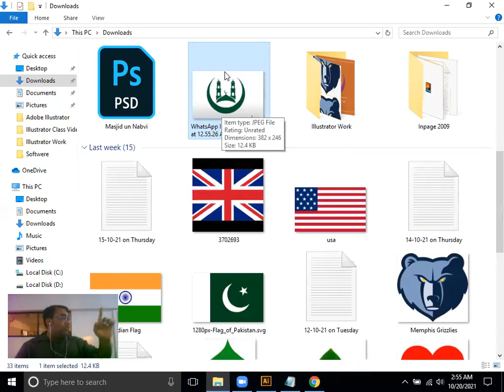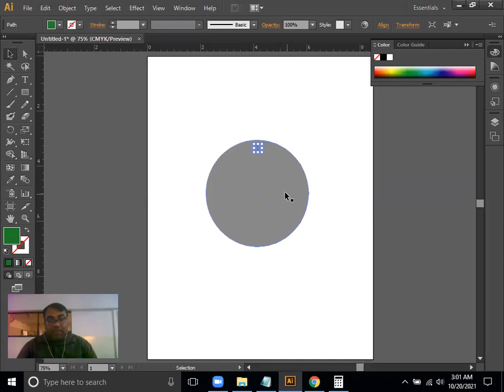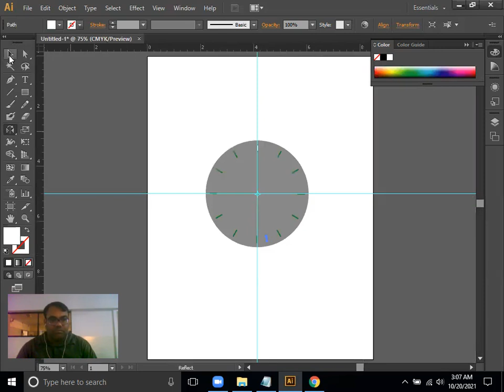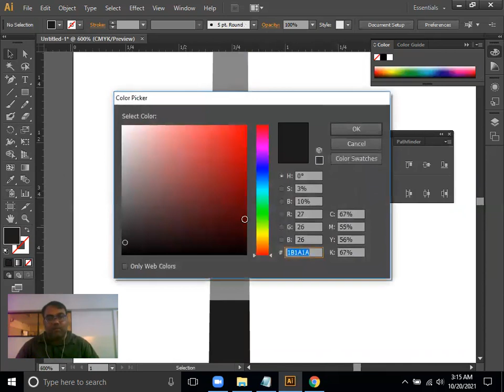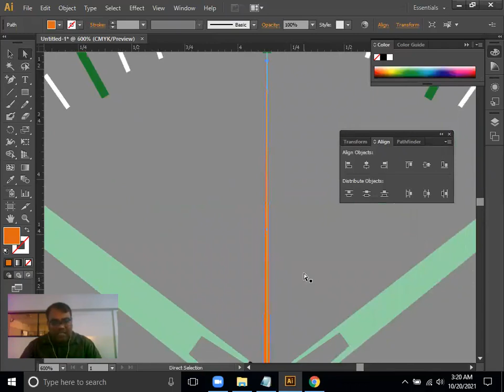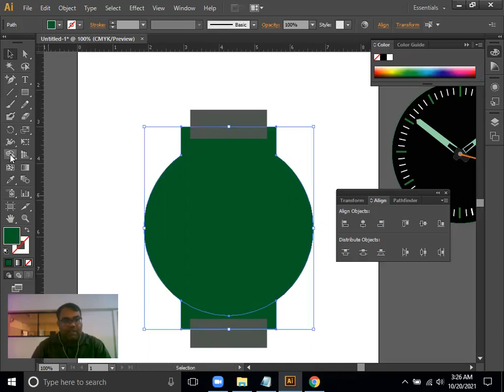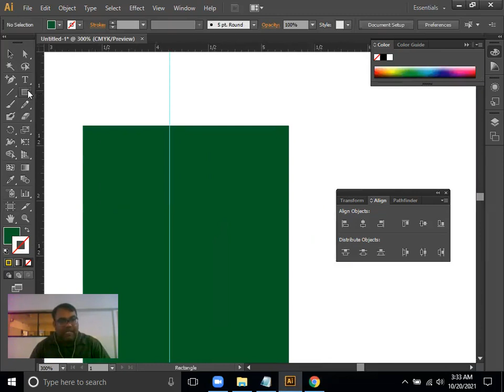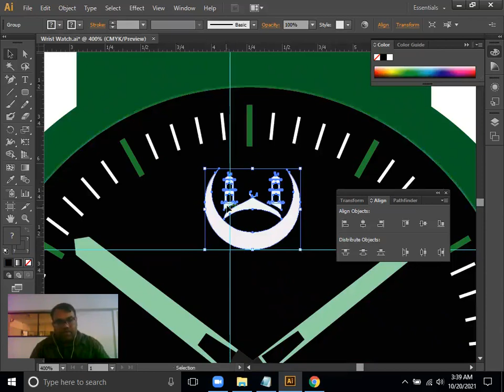Adobe Illustrator Training - Episode#9 - Rotate Tool + Wrist Watch Illustration in Urdu...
SIR SAJID ACADEMY is one of the most prestigious computer education institutes in Karachi that supports the educational and career progression.

My name is Muhammad Sajid, and I am a seasoned Computer Trainer having experience of 17+ years. I've started this training for anyone who wants to learn COMPUTER COURSES for FREE in a professional way.

About this Video :
Hello and Welcome to Adobe Illustrator Complete Course in Urdu / Hindi. In this video you will learn to use Rotate Tool, Align Panel and then you will learn how to illustrate a Flat Wrist Watch Illustrator. It will be a bit classy but slowly you will learn to master small things about illustrator which will help you create amazing illustrations. Apart from Rotate Tool and Align, you will also learn Offset Path feature.

Also Stayed Tuned for more videos for the next episodes on Adobe Illustrator CC 2020 Tutorial in Urdu.

If you have anything to ask, please leave a message in the comments
SIR SAJID COMPUTER ACADEMY